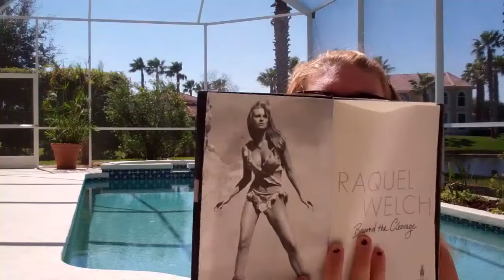MY NEW IDOL IS... (3.11.11 DAY 57)